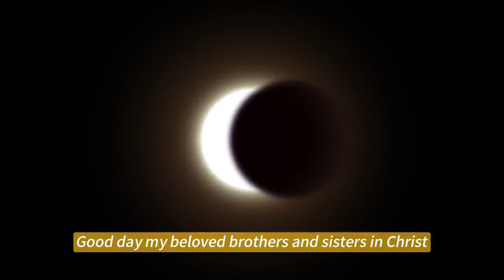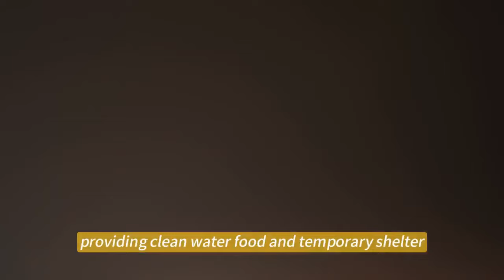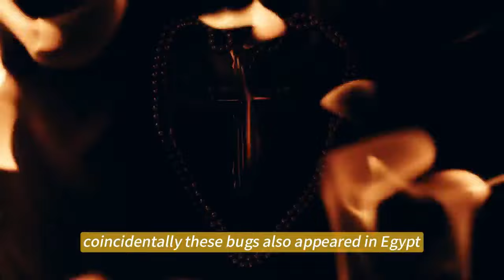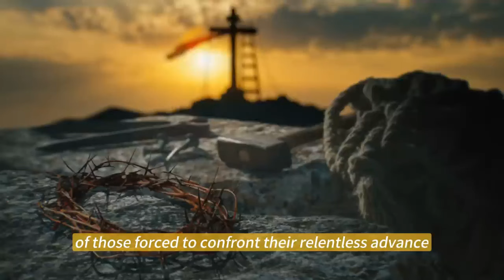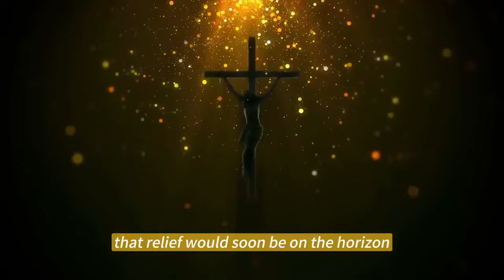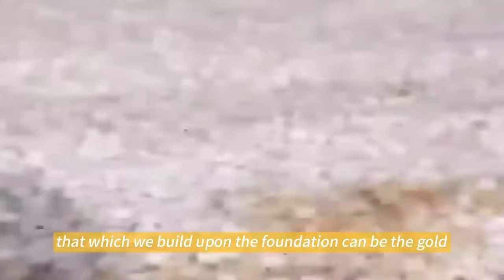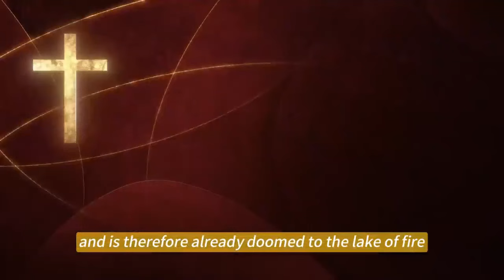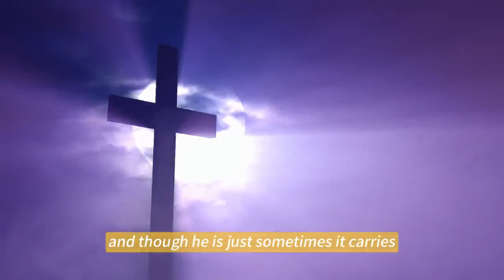SHOCKING! This The Wrath Of GOD? Strange Sound Coming From The Sky. IRAQ'S Worst Tragedy.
🔔 In this captivating video, we explore an unsettling event unfolding in Iraq, where a mysterious and eerie sound has been heard coming from the sky. Many are questioning if this could be a sign of divine intervention or something far more ominous. As Iraq faces one of its worst tragedies, with devastation sweeping across the land, we delve into the possibility of whether this is truly "The Wrath of God" or a natural phenomenon. Join us as we uncover the truth behind these strange occurrences and the impact they are having on the lives of countless people. 👍